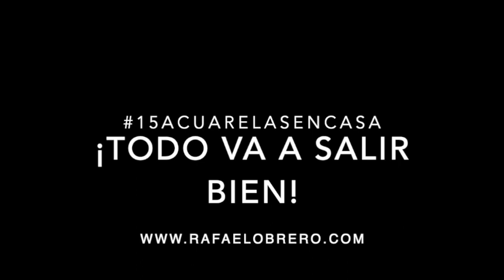08 Dibujar una berenjena con acuarela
Seguimos con la serie de hortalizas fáciles y hoy toca "cómo dibujar una berenjena con acuarela". Atención al reflejo de la parte inferior, con ese efecto reforzaremos la sensación de volumen.

podrás encontrar la lista de materiales recomendados para iniciarse en la acuarela.